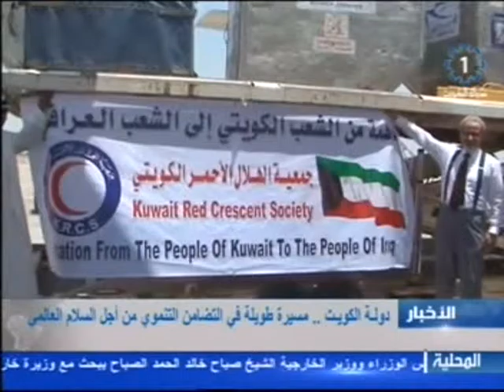دولة_الكويت تاريخ طويل من اجل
تلفزيون،الكويت،دولة الكويت...مسيرة طويلة في التضامن التتنموي من اجل السلام العالمي
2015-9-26